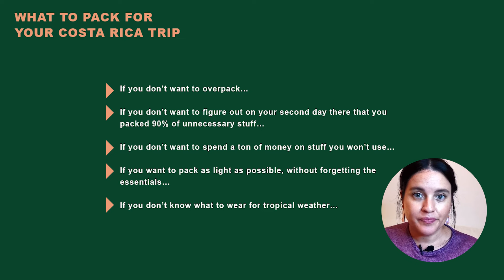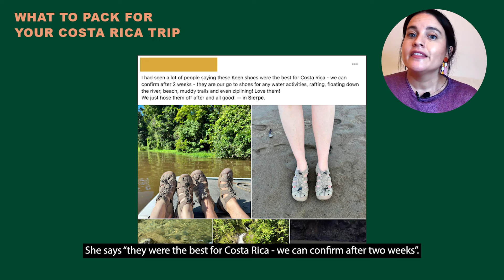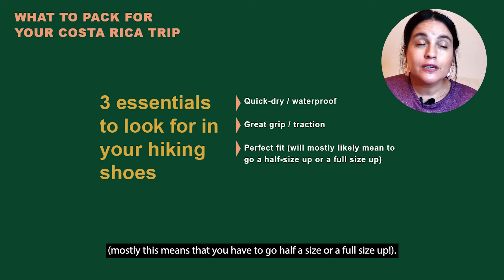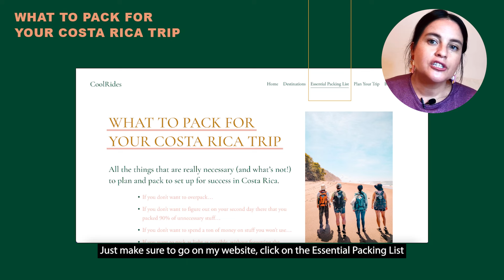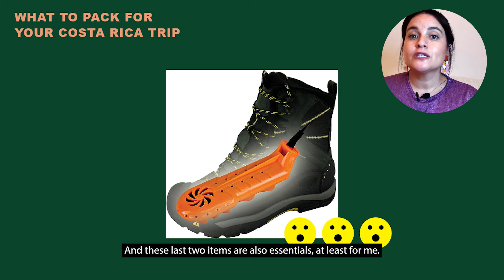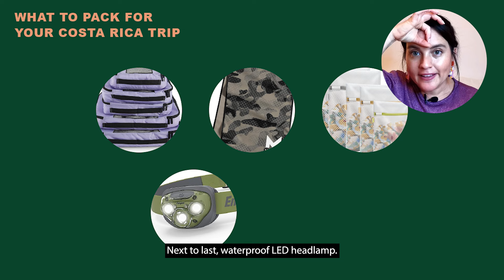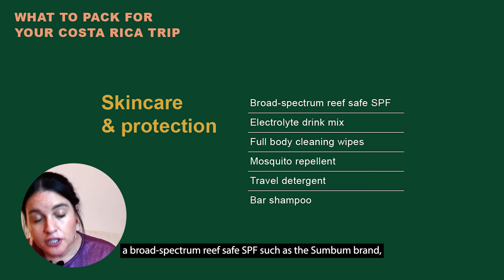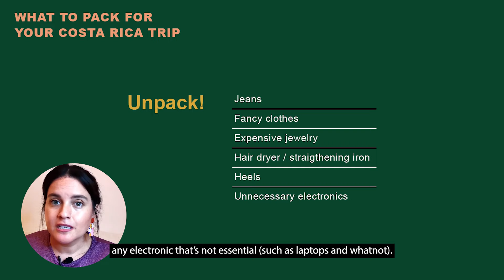Costa Rica Packing List: The 2025 Ultimate Guide!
Not sure what to wear to Costa Rica? In this video, you can find 👉 All the things that are really necessary (and what’s not!) to plan and pack to set up for success in you upcoming Costa Rica trip.

👉 If you don’t want to overpack…
👉 If you don’t want to figure out on your second day there that you packed 90% of unnecessary stuff…
👉 If you don’t want to spend a ton of money on stuff you won’t use…
👉 If you want to pack as light as possible, without forgetting the essentials…
👉 If you don’t know what to wear for tropical weather...